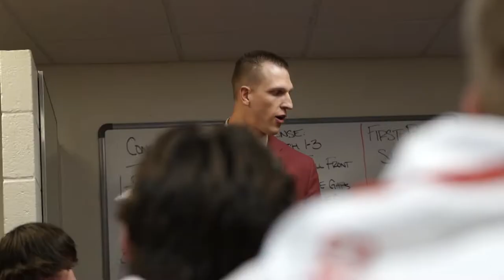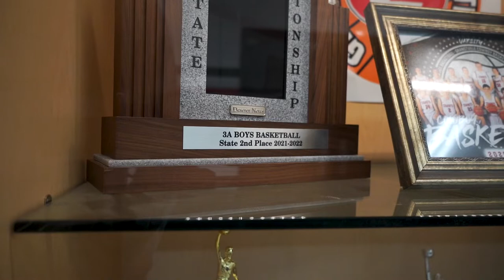Grantsville Basketball Final Cut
Highlights from Grantsville's last 5 games of the season - 3A State Championship runner ups